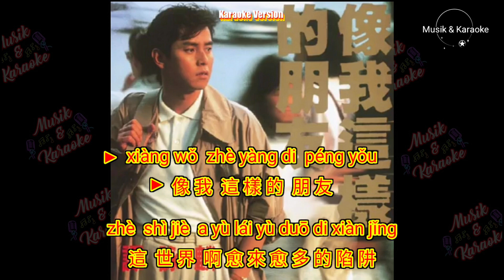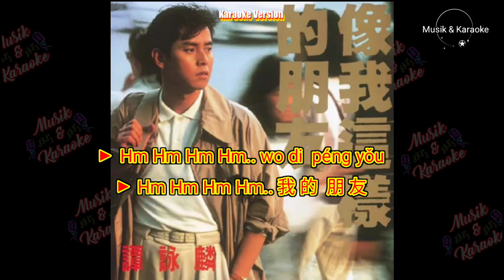Xiang Wo Zhe Yang De Peng You 像我這樣的朋友 (Karaoke Version)